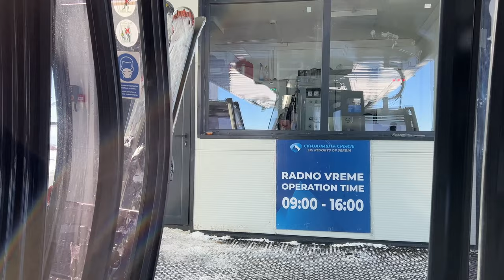Kopaonik (february 2023) SERBIA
a jel’ sam vam pricao da sam u staroj zgradi imao komsiju koga su zvali supermen... taj moze da uradi 22 skleka na jednoj ruci dok mu na ledjima sedi ker, a u drugoj mu je casa soka od kivija puna do vrha, a da ne prosipe ni jednu kap... isto... jednom je vozio motor veliki i skocio je kroz zapaljeni obruc... on kaze i da je vozio po zidu smrti na vasaru, al' ga ja nisam video... secam se jednom, istrcao je od prizemlja do 9 sprata za 12 sekundi... kombinacija pomocne stepenice - merdevine... al' sve to nije nista u odnosu na to sto je od 1 do 8 razreda sedeo u klupi sa devojcicom... joj... kako smo ga zezali... ha haha...